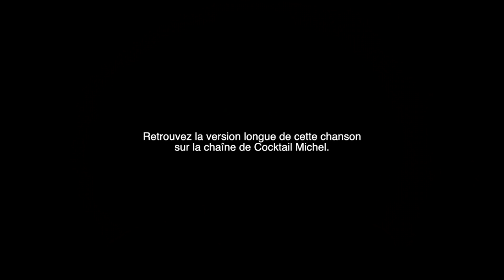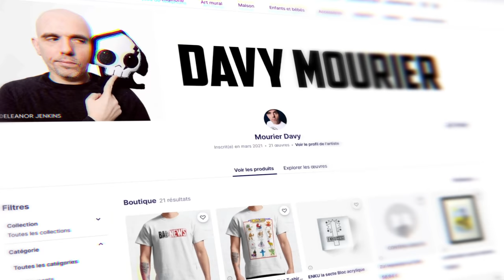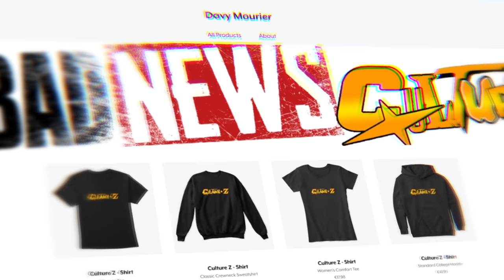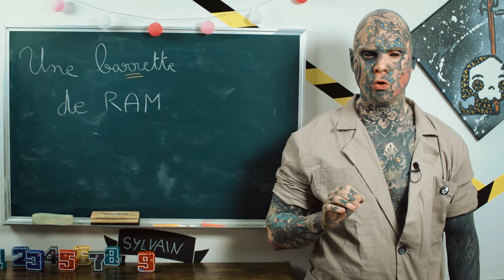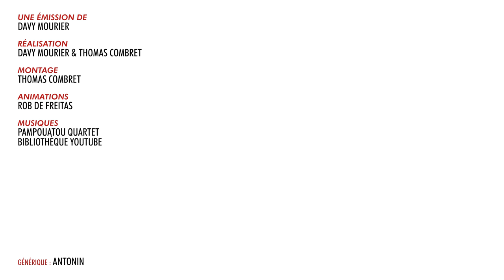BADNEWS #148 Quand le club de Foot devient Club échangiste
► Rejoignez cette chaîne pour bénéficier d'avantages exclusifs :
► Vous voulez nous soutenir via tipeee ?

RDV DU LUNDI AU VENDREDI À 9h30 SUR TWITCH

Boitier : AORUS AC300G
CPU : Intel i7-10700
Carte mère : AORUS Z490 Ultra
RAM : AORUS RGB Memory 16GB (2x8GB) 3600Mhz
SSD: AORUS 1To SSD Nvme Gen4
Carte graphique : RTX 3080 MASTER
Alim : AORUS P850W
Watercooling : AORUS AiO Cooler 280

Chaise : AORUS AGC300
Clavier : AORUS K9
Souris : AORUS M5
Tapis de souris : AORUS AMP 900
Ecran 1 : AORUS FI27Q
Ecran 2 : AORUS FI27Q

Nicolas MARCHAL Nicolas San Augustin Dowdheur Chukkynuggets Izabel Demeio Nicolas Franck Mickael Marcou Acronantis S-sky 2068 R Anthony Grandmaire Damien B Anarchic Demon Pierre Gourgeon Ostralopi Agnes Mourier Br Jack Julien Bénézech Yvain Chevalier au Lion Eve IsSickOfAdam Elpicrastshiva Jennifer Da Carmo Maya Jeanmonod Erwanix Rafaela UltimeAtHome Shabranigoudou Matth X23, Exelsis Dei Alexie Bray Bob Christophe Pericard Sentrythemadman Kévin Glack LeaderMathis thraw synapse Jows Yukisson Robin MAK45 thieums Hush_00 Greg V. Torsadum Naïade theaigle Ekam Romain DODY Graspied HenriCoty Justin Mr88 Cyrielle Céline P Yoco p_pair Mich CimleaK Nico gSigh Elytis Yannoo Joledoc TheKillerMarmotte patrice renaud Monsieur Raton gnppn drenghel christ0289 Léa Serytee. Ramana touch Sylvain de THOLOMESE Chris Bourbi Ludovic SICKAR.T Tomarchi Black Pulsar greatmotherfuckers Adèle julien bénézech Mathilda Nabus FRANCOISPEF firud SnowFlo kilian Benjhuss Bruno Garbaccio Ophélie Phélie Stanislas Andre Vazektomi Max7824 Chienchic Benjamin CactusLibidineux Latatchii Minouuuuu Le Concombre Masque Gilom Leopoldd Julien Fedou Amaury Grenier Nufy Gyroscott adeline.hullot Gribouille Paul Expert ISKAN geoffrey Req Félix stevensixkiller Olivier mim Batoche Saint BlackSalami Stephanie Oly Marc Le Labourier Elric Bloodsword Josquin Ludestru aikirenshu Lmeur Matthieu Dworkin Damien Skaarbone Francky Dohahah MysterJoke Isilmë Morton Ichabod Rémi SirPattes Luyepii Scottzane -CéCé- Syphaïwong Mrs Kyogokudo Penther Pierre.P Charles & Alice Mylie_zolie Lord Yorwan Pelur Théodore Joany Leprince Dr.Oops Tibout Cy Solal Labat Alexis Vincent Zoé Ragasse Tanak Boucle Bloody_Loki Dame Andine Sarafan RémyV Halbeu Dae31 Adrian dazerkil Division-par-zero Arnaud Boisgard Satyre François 6PO K13b3r ellda Bananebleue Nekojita Nabihime An1hl4t0r norbertlegourou chacha JoeHell Marge Halone Wolfkhan Flan-Lemou Kuentan Xav Desmero _dav_ Elgourdino Florent Vdga Vincent Benou Florent Bouhey tokyis lalmeras QuiPhenix Ralouf Bigoudi88 Bophie Slaise Nek Pauline Bloom La Beatrie thedayymon Guillaume Marty G . T . Cort-X- Chloé AG Wolf enstein TomTom nieub Jerem S. Nélio Vasconcelos frankman1995 daone Ced_Lec Vanny Grollbe Pyrrhos Dauvet Thomas BRISET Siyah Adrien Natosan artart78 jacques kramp Morlockq Jean-Marie Arondel loktora GrandZuzu Xianghua Anthony manshoon Victor